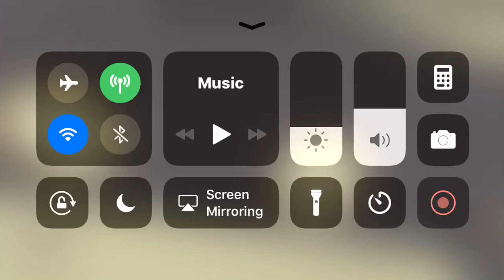KONE elevators in Liftland ROBLOX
I filmed both elevators. The are both KONE. PRETTY FAST